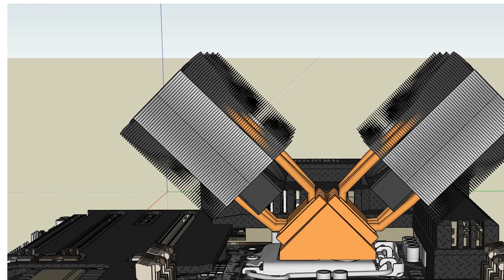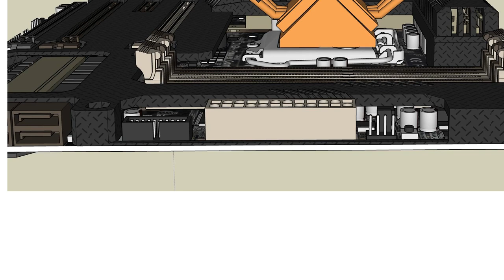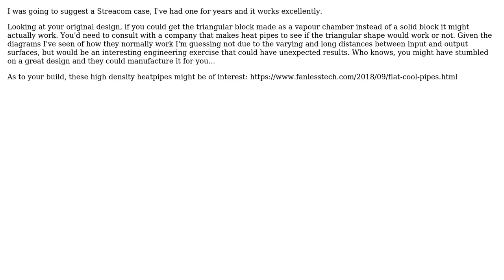Use two passive CPU coolers on one single CPU? (2 Solutions!!)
Use two passive CPU coolers on one single CPU?

With thanks & praise to God, and with thanks to the many people who have made this project possible! | Content (except music & images) licensed under CC BY-SA | Music | Images & others | With thanks to user KlaymenDK user Edgar Grinant user drayzen user Benjoyo and the Stack Exchange Network Trademarks are property of their respective owners. You are responsible for your own actions.